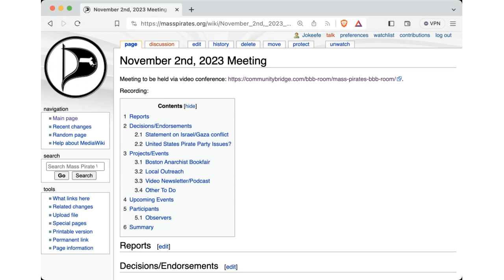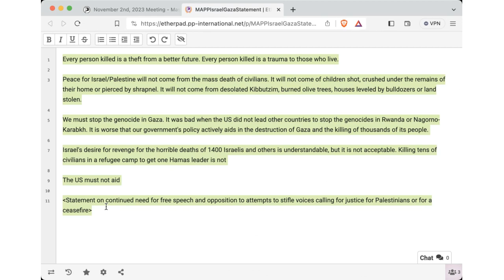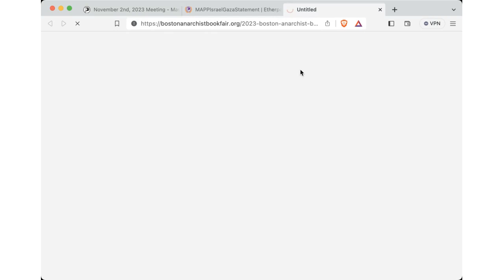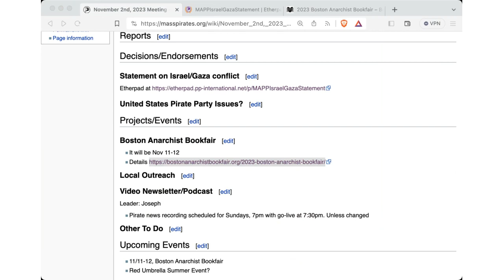Member Meeting 2023/11/02